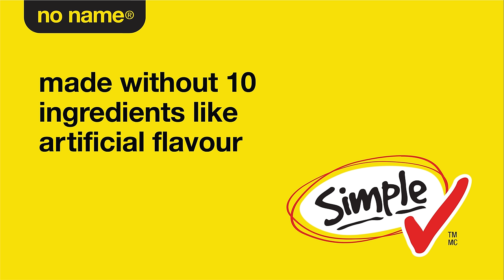no name simple check limerick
no name® Simple Check™ products are made without these 10 ingredients:

synthetic colours, artificial flavours, msg, hydrogenated oils, artificial sweeteners, sugar alcohols, polydextrose, brominated vegetable oil, azodicarbonamide (ada), bha, bht, tbhq